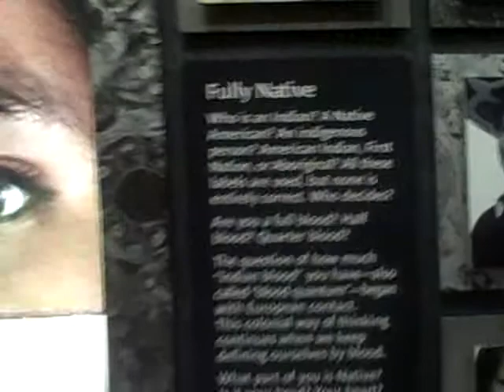NDN Shape shifters.AVI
Natives on the move